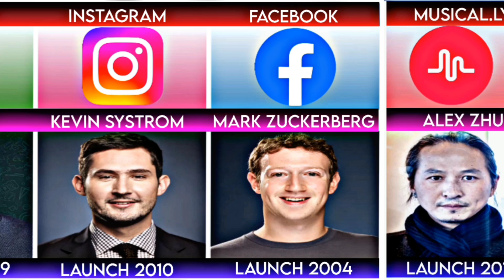Comparison: List of Social Media app Founders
I hope you'll happy !

List of Social Media Founders: You Won't Believe Who Created Your Fave Apps

In this fascinating video, we dive into the lesser-known stories behind the founders of popular social media platforms that have shaped our digital world. From the visionary minds behind Facebook and Twitter to the creators of Snapchat and TikTok, discover the unique journeys of these innovators and how their ideas transformed social interaction globally.

Join us as we unveil surprising facts and untold stories about the pioneers of social media, including their motivations, challenges, and the impact they have made on society. Whether you're a tech enthusiast, an aspiring entrepreneur, or simply curious about the origins of your favorite apps, this video provides a comprehensive overview of the individuals who launched these groundbreaking platforms.

Did you ever wonder who created the social media platforms we use every day? Let’s dive into the founders of some of the top social media apps that have transformed how we connect and communicate!

All Social Media in One App

BeReal

IMVU

Truth Social

Yubo

Grindr - Gay Dating & Chat

Tagged - Meet, Chat & Dating

Tango Live

Taimi - LGBTQ+ Dating & Chat

Wizz App - chat now

Telegram X

TikTok Lite - Save Data

Skool

sendit

Cheelee

小红书

Timehop - Memories Then & Now

Locket Widget

Clapper

Scruff

First up, we have Mark Zuckerberg, who launched Facebook in 2004 while he was still a student at Harvard. What began as a college networking site has now turned into a global phenomenon with billions of users.

Next is Jack Dorsey, co-founder of Twitter, which he launched in 2006. Dorsey’s vision was to create a platform for real-time communication, and today, Twitter is a go-to site for news and trends.

Then there's Kevin Systrom and Mike Krieger, who founded Instagram in 2010. Their focus was on sharing photos, and it quickly became a favorite, especially among younger users.

Don’t forget about Evan Spiegel and Bobby Murphy, the minds behind Snapchat, which debuted in 2011. Their unique approach to ephemeral messaging changed the way we share moments.

Finally, we have Reid Hoffman, who co-founded LinkedIn in 2003. His goal was to create a professional networking site, and it’s now the leading platform for career development.

From Facebook to LinkedIn, these founders have reshaped our online experiences.

 What you'll learn:
- The origin stories of popular social media platforms
- Key figures and their contributions to the social media landscape
- The evolution of social media from its inception to today

behind-the-scenes look at a day in the life of the CEO of TikTok
In this fascinating video
we explore the daily routines
challenges
and triumphs of leading some of the world's most popular social media platforms. Discover how these visionary leaders shape the future of digital communication
interact with their teams
and balance the demands of innovation with user engagement. Whether you're an aspiring entrepreneur
a social media enthusiast
or simply curious about the tech industry
this video offers valuable insights into the hectic yet rewarding lives of social media founders.

we dive into the minds of the brilliant founders who created the social media platforms you use every day! From the groundbreaking vision of Mark Zuckerberg at Facebook to the innovative ideas of Jack Dorsey behind Twitter
we explore the stories, challenges, and successes that shaped these digital giants. Discover how these entrepreneurs turned their dreams into reality, revolutionizing the way we connect and communicate.